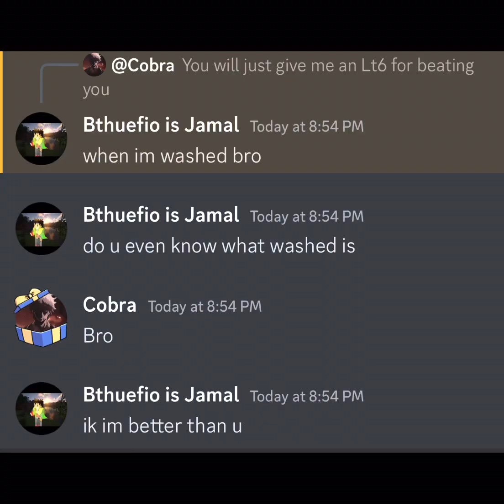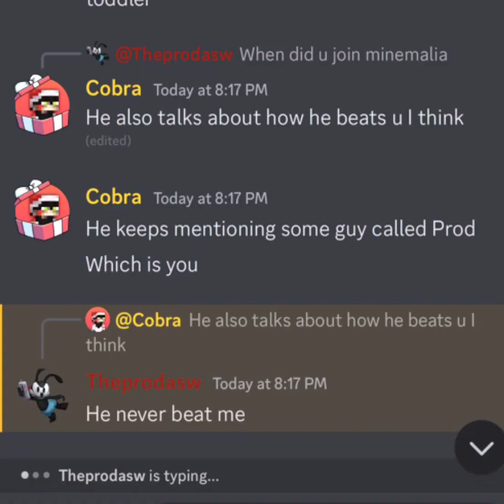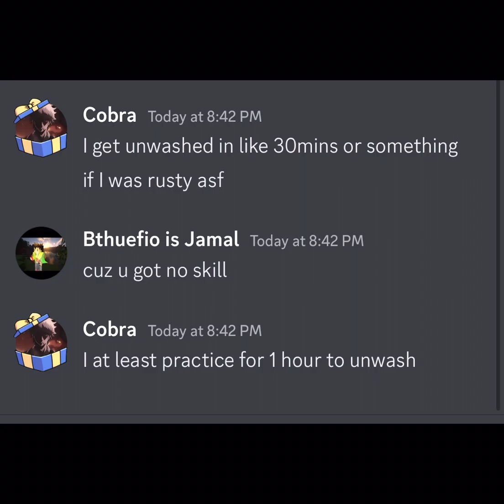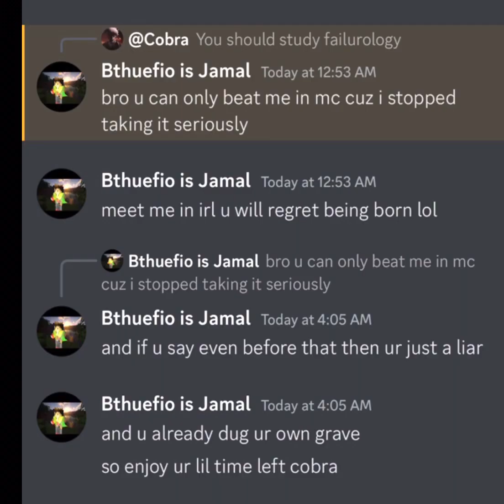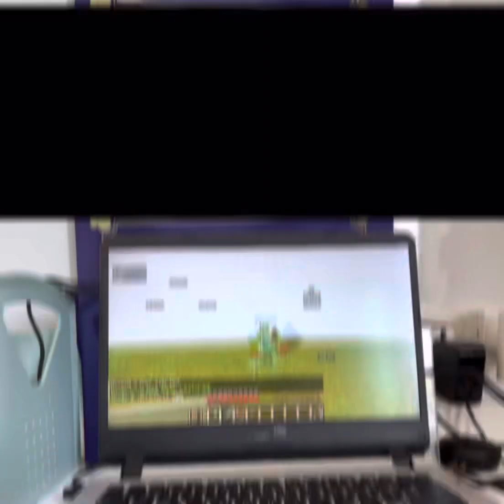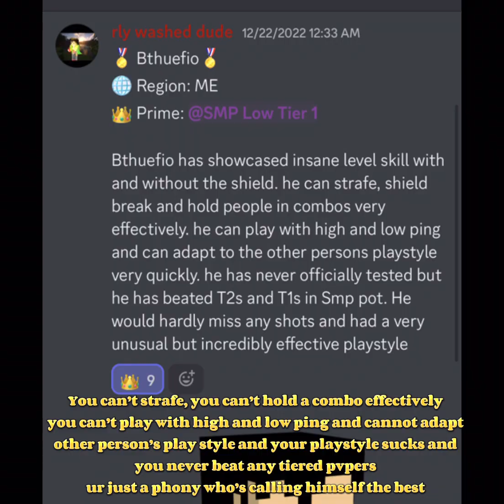The destruction of @Goals4958 (DEMOLISHED)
Inspired by @Ownplin and @empireiv7752

Please do not send hate to bthuefio . He’s just a failure and unworthy to be hated.
But now you know he’s a phony

Music 1:Rumors by Gucci mane and lil durk
Music 2:Paparazzi by Mike dimes

SETUP:

Keyboard:Ducky one 2 mini cherry silver
Mouse:Glorious model o(glossy black)